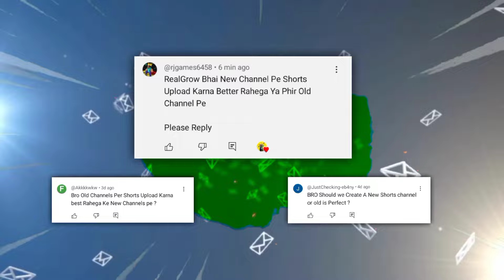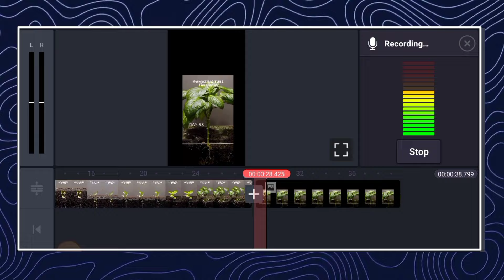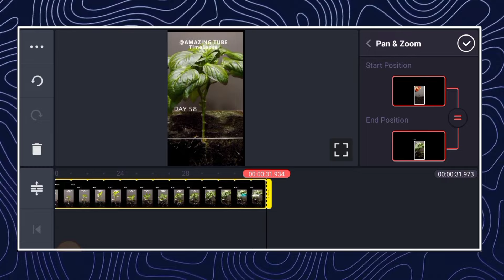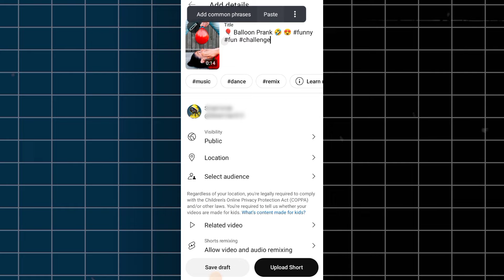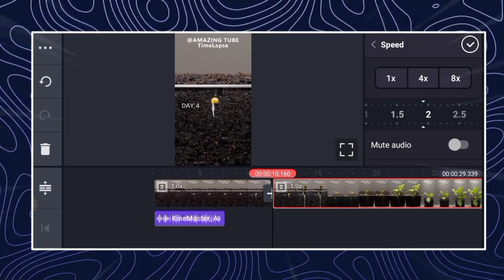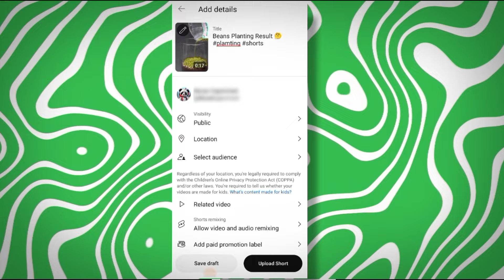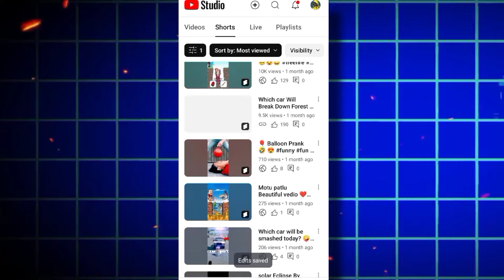1,000 Subscriber in 10 Days Is it possible? | ( Shocking Result 😎 )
10 day to get 1,000 subscribers on a brand new & An Old Channel by uploading 10 shorts Everyday For 10 Days.

I Made 10 YouTube Shorts in 24 Hours

About Video: In This Video I Have Experimented To Get 1,000 Subscribers Fast On A Brand New Channel & An Old Channel Is it possible.